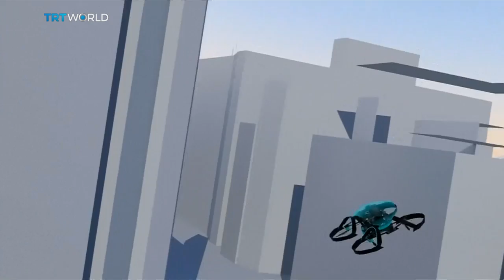Insight: Flying cars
Flying cars have long been the stuff of science fiction, but how close are we to the real thing?